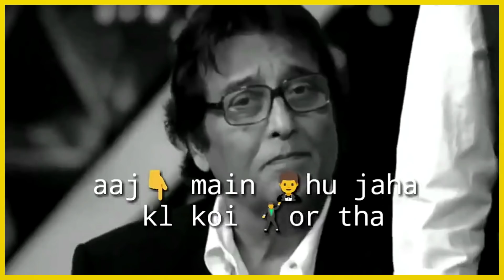राजेश खन्ना की रखैल के सामने डिंपल कपाड़िया भी फेल है I true love story of rajesh khanna I Bollywood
राजेश खन्ना की रखैल के सामने डिंपल कपाड़िया भी फेल है I true love story of rajesh khanna I Bollywood News